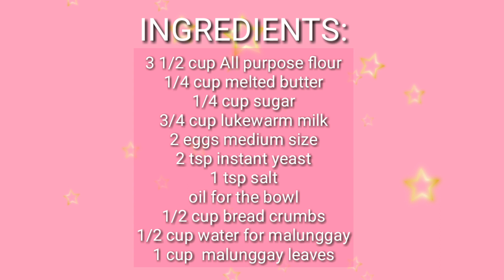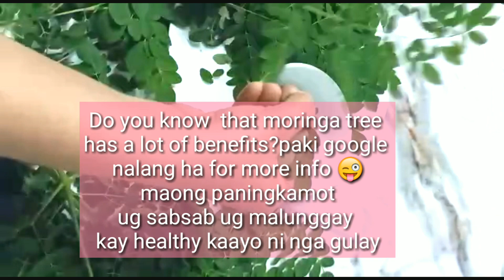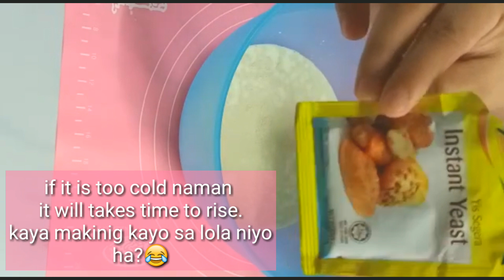Pandesal with malunggay | Ense Novie Channel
Simple and step by step procedure.
Pandesal is famous in philippines, we usually eat it during breakfast perfect with coffee or any hot drinks.